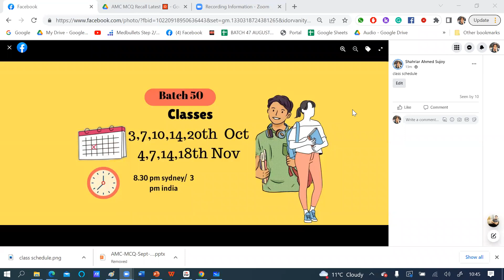AMC MCQ course ! November 2022 AMC MCQ exam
AMC MCQ courses available

November 2022 AMC MCQ exam
November 2022 AMC MCQ exam  results